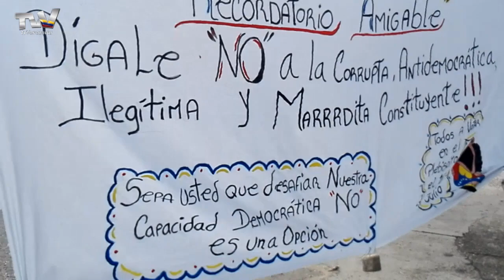Sindicalistas apoyan el paro nacional en Venezuela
Representantes sindicales del sector público y privado en Carabobo llaman a los trabajadores a dejar el miedo a un lado y participar activamente en el paro nacional convocado por la oposición venezolana, acción de protesta que los empresarios apoyan y que aseguran garantizaran los beneficios contractuales de los empleados que decidan sumarse en esta región del centro de Venezuela.